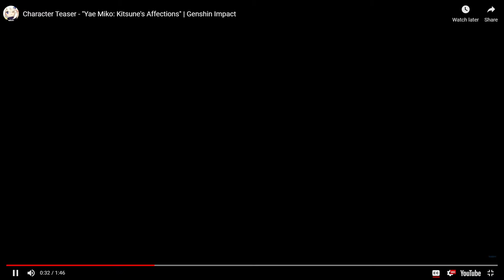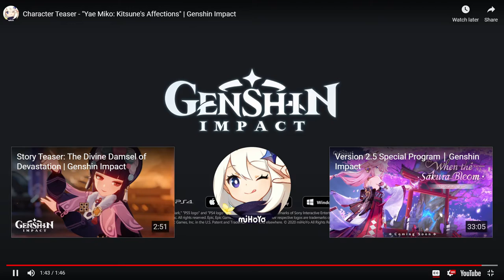YAE LOOKS INCREDIBLE! YAE MIKO TEASER REACTION!! - Genshin Impact